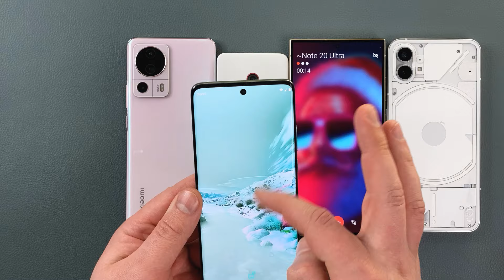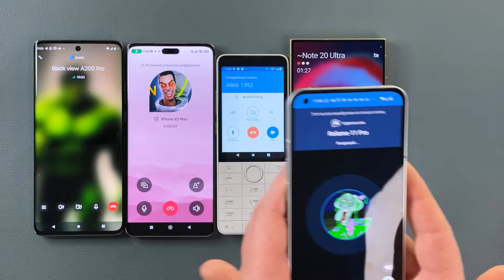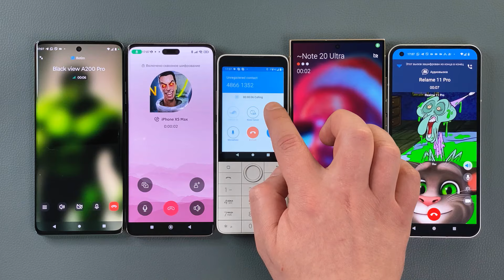BOTIM, Threema, SkyPhone, KalamTime & TeleGuard S24 Ultra + Xiaomi Qin & Moto & Nothing + Xiaomi 13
BOTIM Call & Threema Calling & SkyPhone Calls & KalamTime Call & TeleGuard Incoming Call - Samsung Galaxy S24 Ultra + Xiaomi Qin F22 Pro + Moto Edge 40 Neo + Nothing Phone 1 + Xiaomi 13 Lite